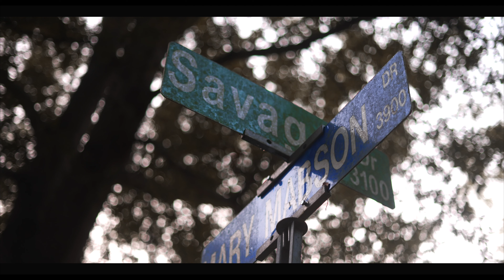Fat Fool - Stay Dangerous (Shot